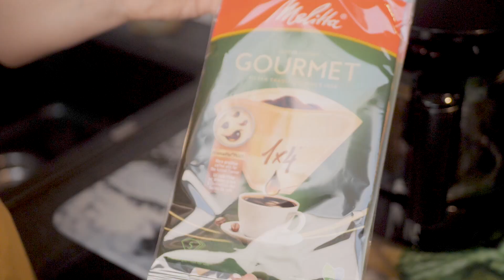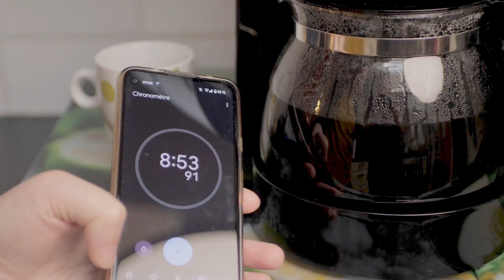Melitta AromaFresh 1021-05 : Test et Avis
💰 Meilleur prix pour ce produit